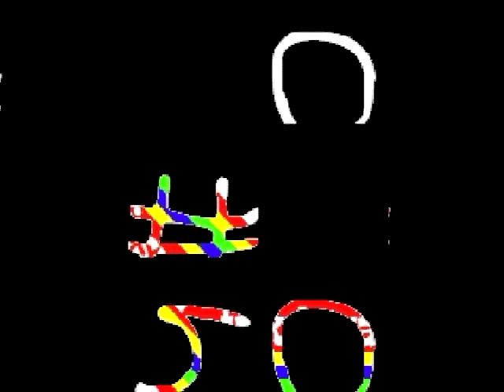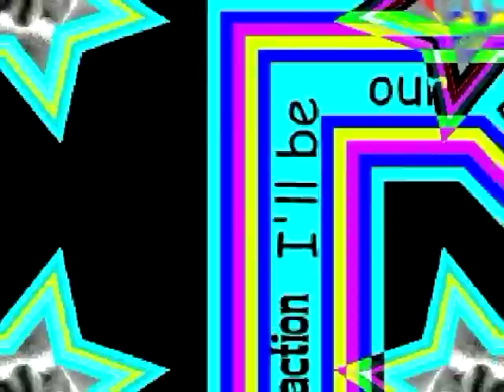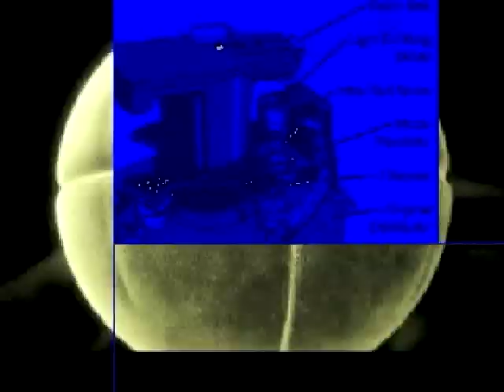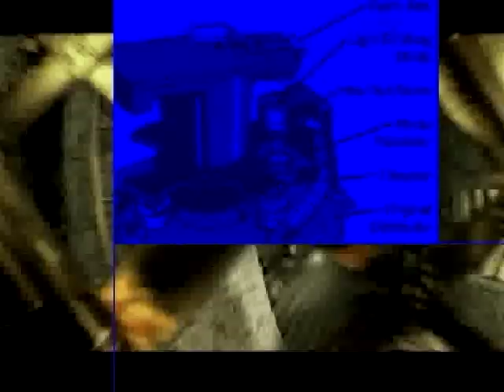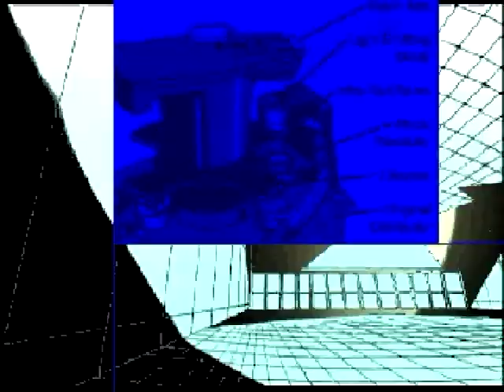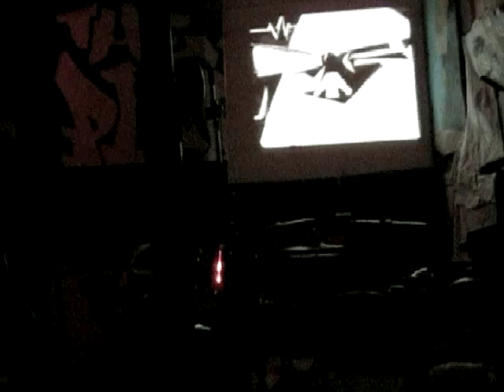Bubblegum Shitface vs Rotten Milk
Live video mixing in Oakland with the crazy noise annhilists most commonly known as "that damn dirty Terry Plumming crew". The crew consisted of Ralph Barton (a.k.a Bubblegum Shitface), Rotten Milk, Carpet of Sexy, and Safety Pin. Part of their tour up and down the west coast, I think this particular show took place at Grammas House in Oakland. Maybe there was a fog machine. This movie is really long and loud.